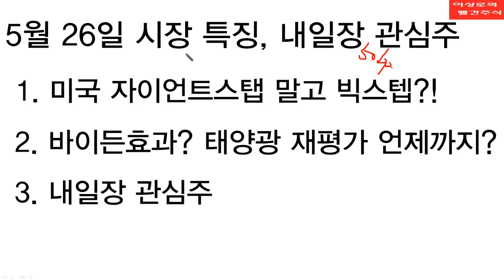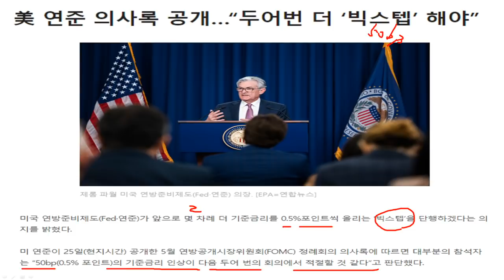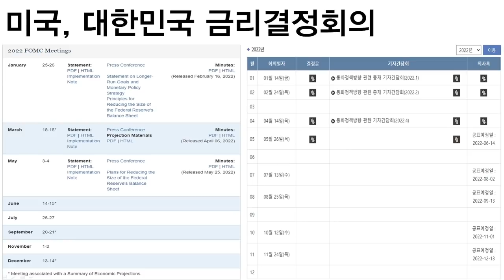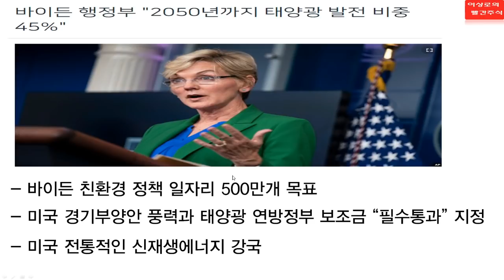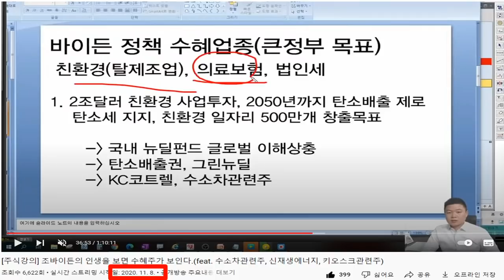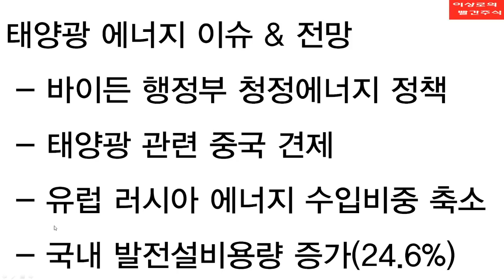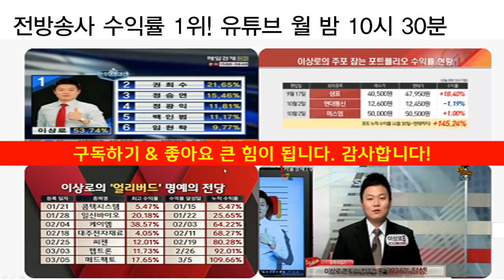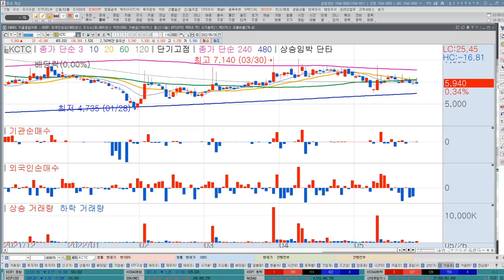[내일장 추천주] 한화솔루션, OCI, SDN 태양광관련주 바이든효과? 상승하는 진짜이유가 있습니다. 빅스텝? 자이언트스텝? 연준은 이미 결정했다.